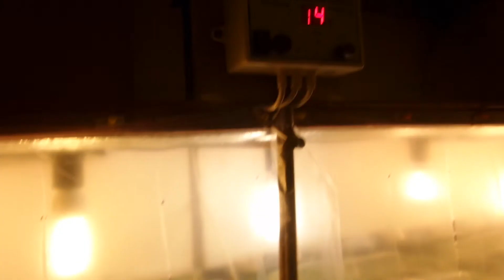i Выращиваем Микрозелень Микрогрин в подвале на стеллаже с лампами Growing Microgreens 20201208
Выращиваем Микрозелень Микрогрин в подвале на стеллаже с лампами Growing Microgreens